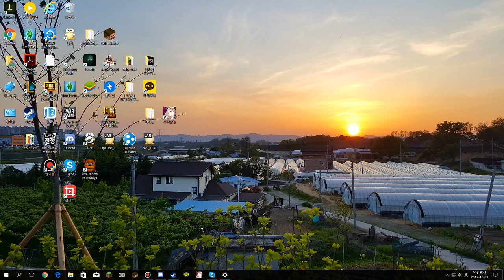🎵 힐링할 때 듣기 좋은 피아노 연주! 잔잔하고편안한 피아노음악 | 잔잔한 피아노곡모음 | 편안한 힐링음악 | 피아노 연주곡 | 깊어가는 밤 편안한 잠자리 음악